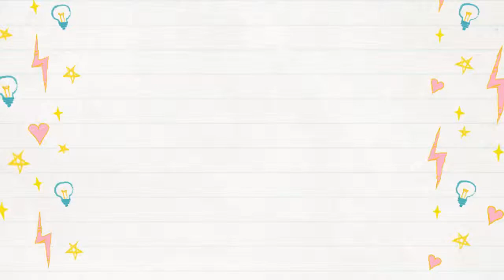распаковка лол конфетти поп оригинал